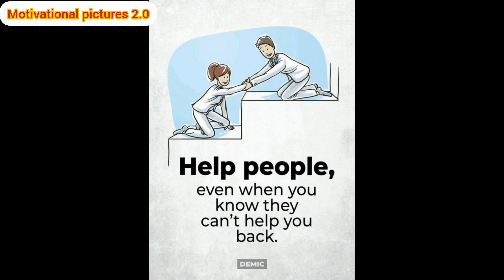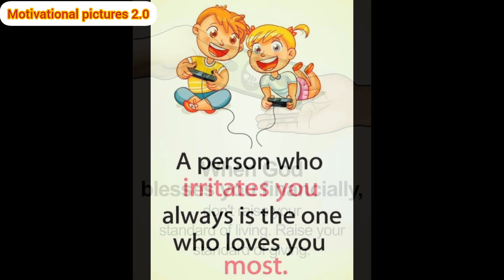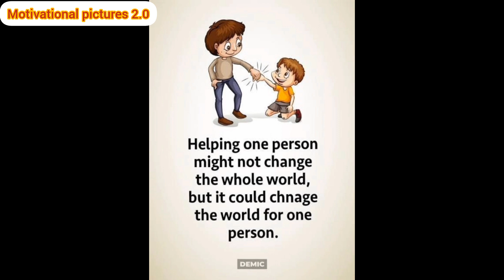Be happy you never know how much you time left/meaningful pictures/pictures has deep thoughts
meaningful pictures
meaningful images
deep thoughts
pictures has words
pictures has deep thoughts
motivational pictures 2.0
motivation